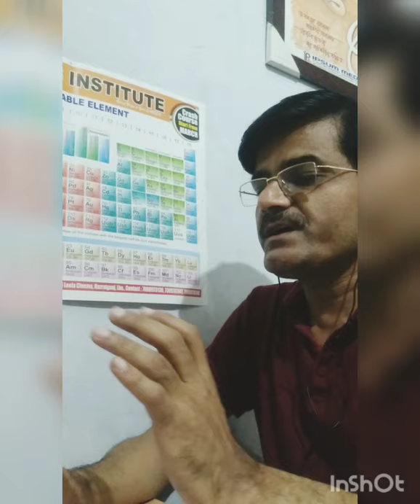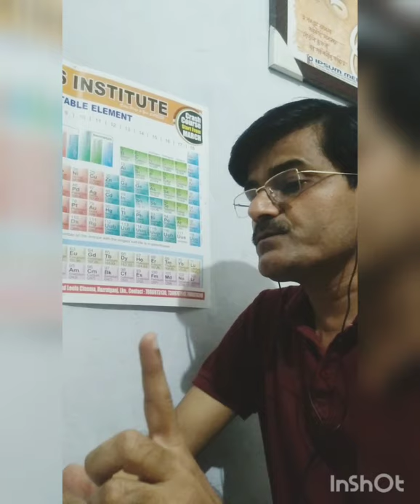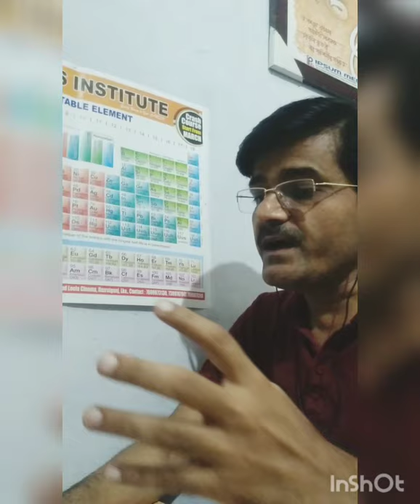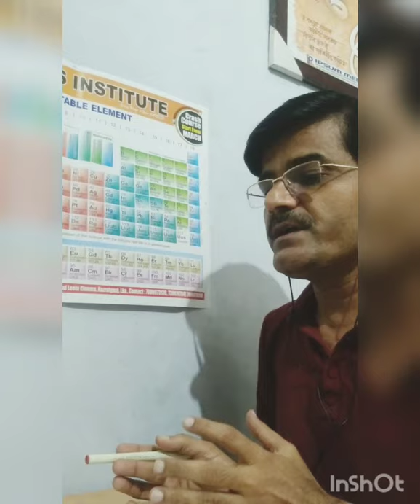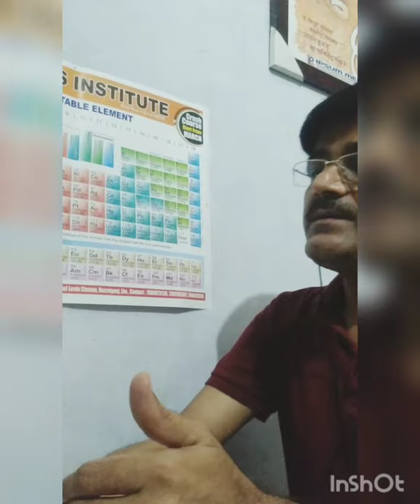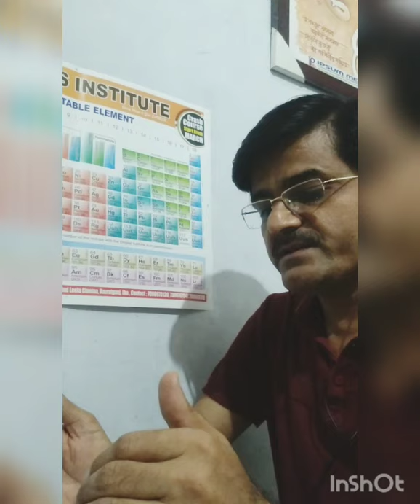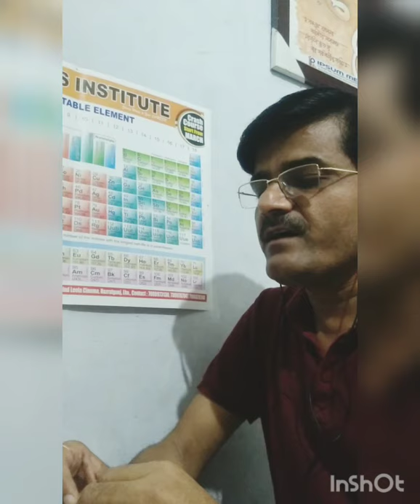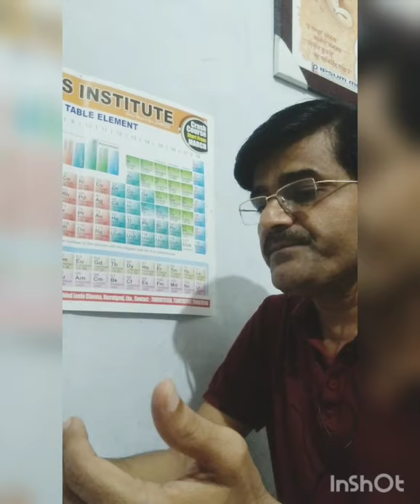Lecture on:- Ashtang yoga philosophy and health Part 1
Dr Amarjeet Yadav